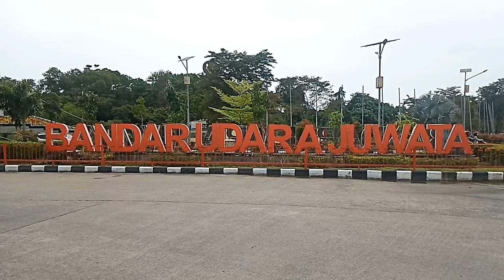GEGER ULAR PITON 4 METER MASUK KAWASAN BANDARA